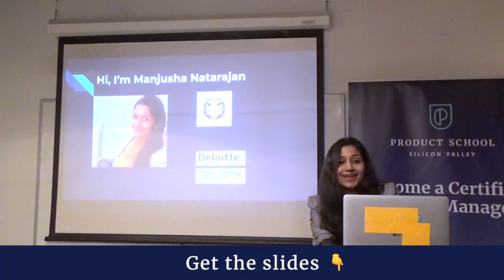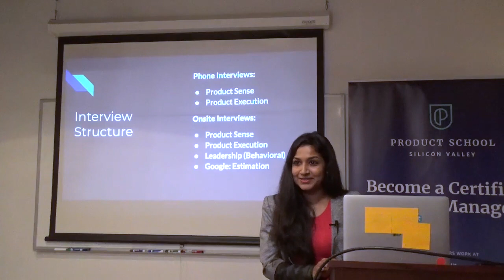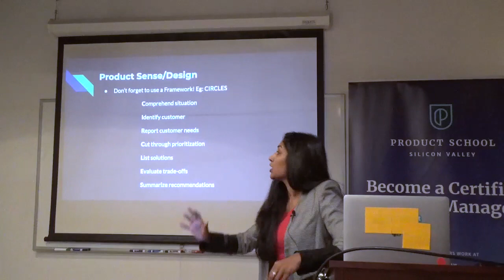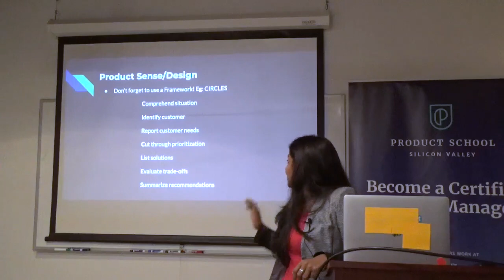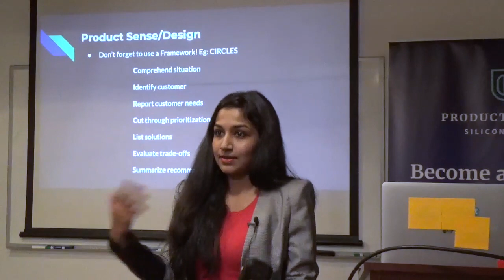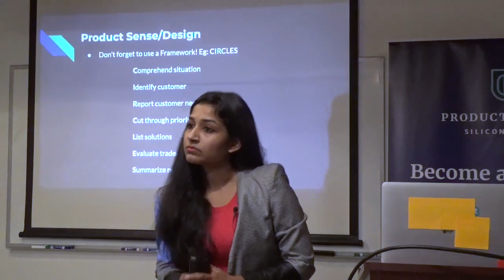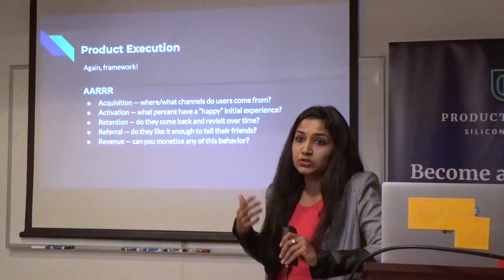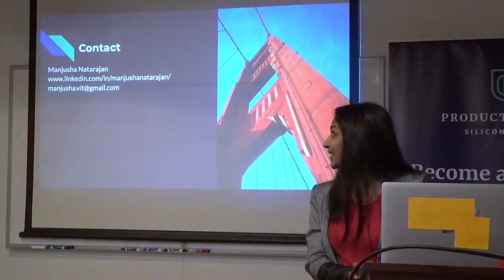How to Prepare for Your PM Job Interviews by fmr Groupon PM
A Product Management event in Seattle on preparing for your PM job,

Product School’s certificates (PMC™,FPMC™,PLC™) are the most important industry-recognized certificates for product managers; and all of our instructors are senior-level product managers working at top technology companies such as Google, Facebook, Airbnb, PayPal, LinkedIn, and Netflix.

In addition to classes, each of our campuses hosts weekly events with top industry professionals about Product Management, Data Analytics, Coding, Digital Marketing, UX Design and Product Leadership.

📓 The Product Book has arrived! Learn how to become a great Product Manager.